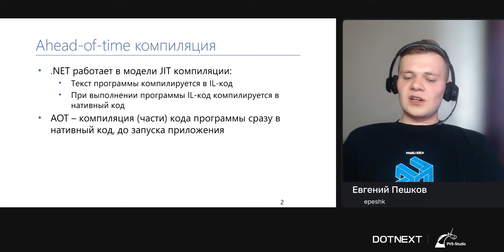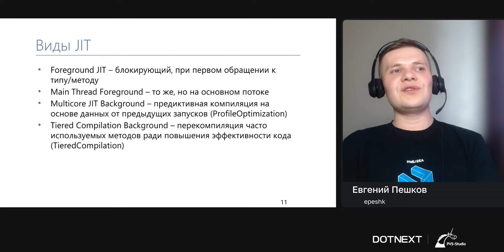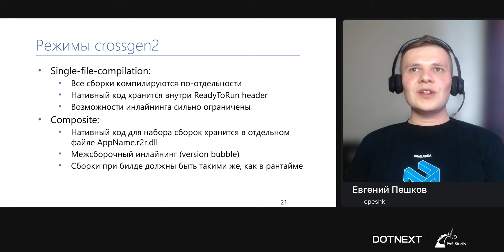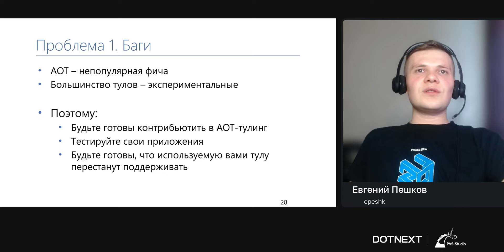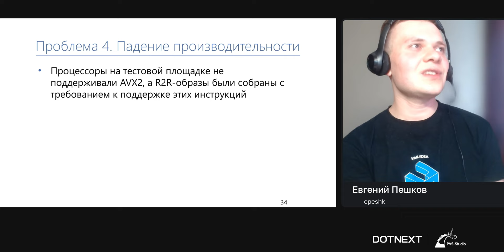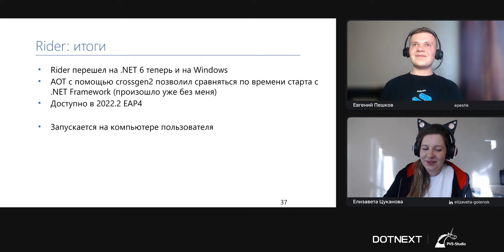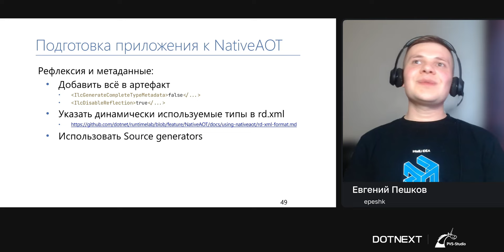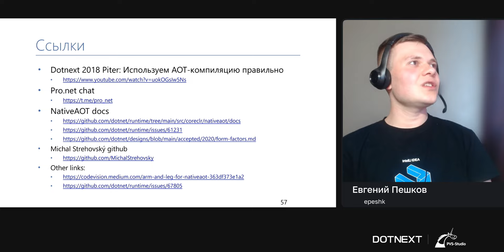Евгений Пешков — .NET: AOT в 2022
JIT-компиляция в .NET позволяет создавать кроссплатформенные приложения и решает проблемы взаимодействия сборок в рантайме, но может негативно сказаться на производительности приложения, особенно на этапе старта, когда необходимо загрузить и скомпилировать множество методов сразу.

.NET на протяжении всей своей истории имел средства для решения этой проблемы, позволяющие предкомпилировать весь или часть кода заранее. Например, Ngen в .NET Framework или CoreRT как самостоятельная платформа. В современном .NET основное средство для Ahead-of-Time compilation — это Crossgen2.

К сожалению, Ahead-of-Time компиляция — далеко не серебряная пуля, а технология, несущая свои tradeoffs и не гарантирующая прирост производительности.